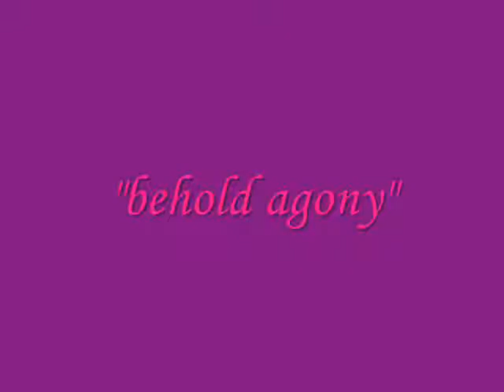Alison a true "Brickhouse"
For Alison, one of my best friends